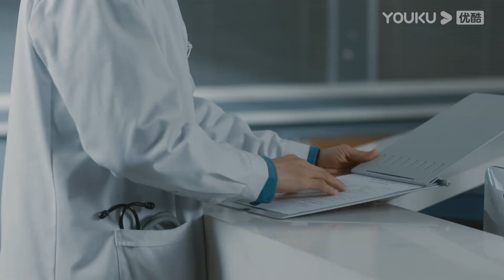💎想抱孫子已久的聶父，特地找人偷偷拿平平的DNA去做親子鑒定，笑得合不攏嘴！ EP15-1| 鍾漢良wallace 李小冉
【劇名】今生有你 Because of Love

【故事梗概】單親媽媽談靜與患有先天心臟病的兒子孫平相依為命，為了給兒子攢錢手術，談靜努力工作、節儉度日。生活雖然清苦，但談靜沒有怨懟不滿，仍然獨立堅強，珍惜自己的平凡生活，也將孫平教養得懂事可愛。聶宇晟是一位心外科醫生，正籌備幫助先心病患兒的手術CM項目，選中了孫平成為首位受惠病童。就醫時聶宇晟發現，患兒的母親就是自己七年前的戀人談靜。治療過程中，聶宇晟仍被談靜身上積澱出的堅韌勇敢之美深深吸引，也被孫平的可愛懂事打動。生活和時間給了雙方考驗，也讓他們能更加成熟地面對彼此的愛情，最後，孫平被成功治療，談靜有了自己的事業，聶宇晟的CM項目被成功推廣，他們終於迎來了幸福美滿的結果。

【主演】鍾漢良/李小冉/王陽/田蕾希/範詩然/秦鳴悅/古斌/劉大為/陳天明/張晨光/王驍/許文廣